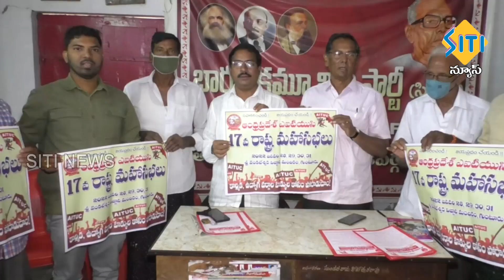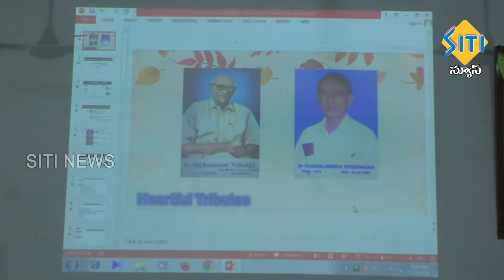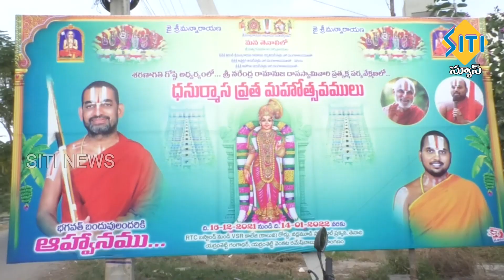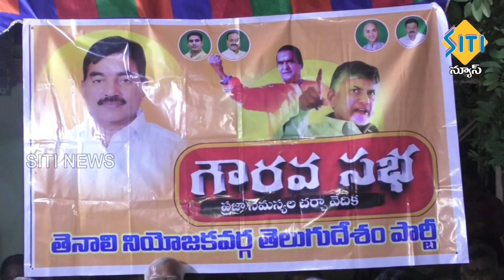TENALI SITI NEWS 25 12 2021 2 PM NEWS